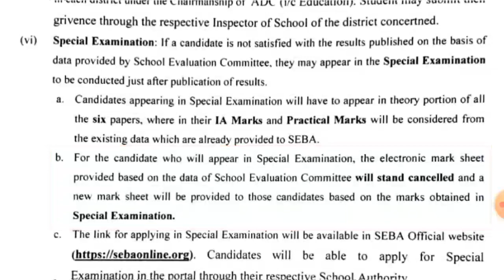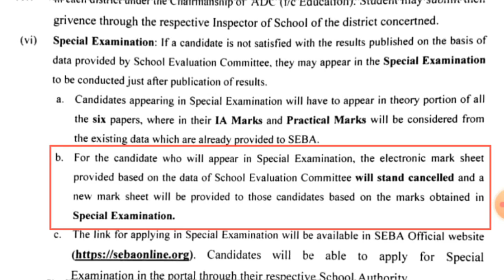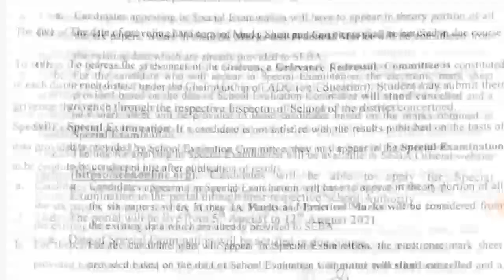How To Apply HSLC/AHM Special Exam 2021 | What is The Rules Of This Exam | Exam Date ? | SEBA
Keywards & Queries_

HSLC Special Exam 2021
AHM Special Exam 2021
AHM Special Exam 2021 Date
HSLc Special Exam 2021 Date
How to Check HSLC Result 2021 Online
How to Check HSLC Result 2021
Metrik porikha results 2021
metrik porikha result online
metrick porikha results 2021
hslc metrik porikha result assam
assam board exam result
seba board exam results 2021
how to check seba board exam results 2021
How to Check HSLC Result
How to check hslc exam result online in mobile
Hslc 2021 Exam news
Hslc exam cancel news 2021
Aasu reaction about HSLC and HS results
hs exam cancel news 2021
seba exam news
how to download hslc exam marksheet 2021
how to download hslc marksheet
hslc exam 2021 marksheet download
HSLC exam marksheet download
Exam Important Discussion
Justic Assam Board Exam Student
seba exam 2021 new date
HS exam new date
Hs 1st exam news
AHSEC new updates
Seba exam 2021 cancel
Hslc 2021 Exam cancel
Cancel board exam
Hs exam 2021 online
Hslc 2021 exam online
Class 10 exam new routine
Seba exam cancel news
Breaking news today
SEBA Board Special Exam News Today
Seba board Exam News
Board exam cancel
Hslc exam 2021 Cancel
How to apply Seba special examination 2021 last date
How To Apply AHM special examination 2021
Assam high madrasha special examination 2021
Seba exam 2021 news
Ahsec exam 2021 news
Hs exam new updates
Seba HSLC exam new updates
Metrik porikha 2021 news
seba metrick porikha 2021 news
HSLC exam 2021 news 31 July
Ahsec exam 2021 news 31 July
Exam cancel news
Hslc exam 2021 cancel news
hs exam 2021 cancel news
31 July hslc exam news
31 July Hs exam news
31 July exam new
31 july hslc exam news

If Anyone have any Query